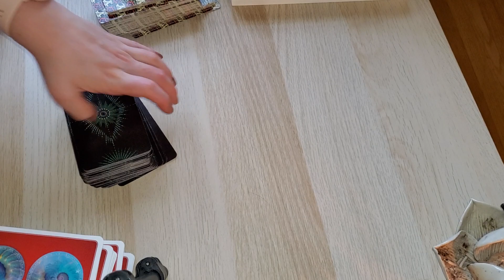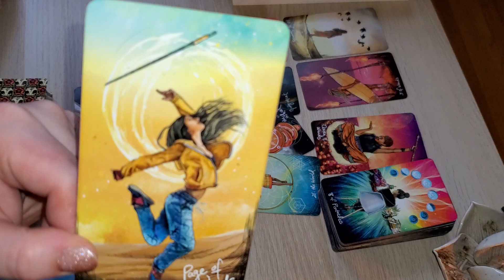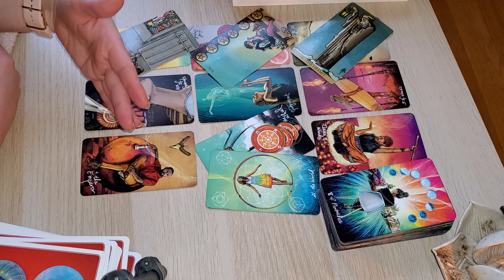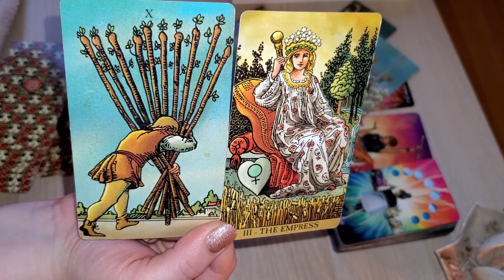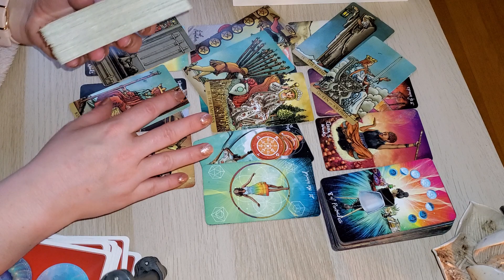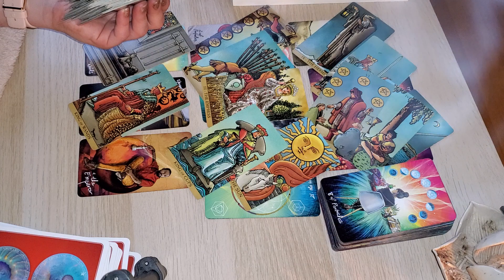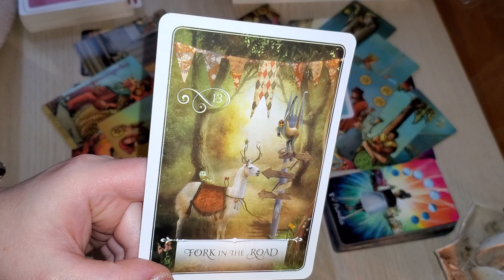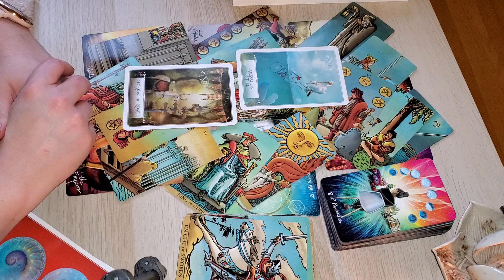PISCES! "SOMETHING BETTER IS ON THE WAY" TAROT READING FOR TODAY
***AUGUST 2021 FREE READING CONTEST***
I'm giving away one personal reading for the Month of AUGUST 2021 to a lucky subscriber!
2. Follow me on one of my official social media accounts so I can contact you:
3. Comment on any AUGUST 2021 video with at least one of: ANY MOON 🌛🌘🌝,  CHERRY 🍒, OR YOUR FAVE ANIMAL 🙀😸🐱‍👓
I’ll be contacting the winner with information on how to collect their reading.
I WILL NOT EVER ASK YOU FOR MONEY, GIFT CARDS, OR CRYPTO IF YOU’VE WON A *FREE* READING, BECAUSE IT'S FREEEE!
BE CAREFUL AND DON’T GET SCAMMED MY DARLINGS!

💖💖💖How to support ROGUE PISCES TAROT💖💖💖:
Smashing that like button✔
Sharing videos✔
Leaving comments✔